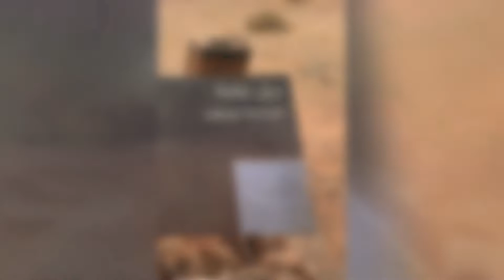alula jabal iqmah#madainsaleh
Across the AlUla Valley lie thousands of inscriptions in Aramaic, Dadanitic, Thamudic, Minaic and Nabataean.

Thousands of pre-Arabic inscriptions across numerous sites make AlUla an important location in studying the Arabic language. A mountain north of the AlUla Valley, AlAqra’a, features more than 450 early Arabic inscriptions. Naqsh Zuhayr, to the east, features one of the oldest inscriptions of the Islamic era which dates back to 24AH (644 CE). There is no such site that is more significant, than Jabal Ikmah, home to the highest concentration of, and most varied inscriptions, in AlUla.

अलऊला घाटी के उस पार अरामी, ददानीटिक, थमुदिक, मिनेइक और नबातियन में हजारों शिलालेख हैं।

 कई साइटों पर हजारों पूर्व-अरबी शिलालेख अलऊला को अरबी भाषा के अध्ययन में एक महत्वपूर्ण स्थान बनाते हैं।  अलउला घाटी के उत्तर में एक पहाड़, अल अक़रा, में 450 से अधिक प्रारंभिक अरबी शिलालेख हैं।  नक़्श ज़ुहैर, पूर्व में, इस्लामी युग के सबसे पुराने शिलालेखों में से एक है, जो 24AH (644 CE) का है।  अलऊला में जबल इकमाह से अधिक महत्वपूर्ण कोई ऐसी साइट नहीं है, जहां सबसे अधिक एकाग्रता और सबसे विविध शिलालेख हैं।

الولا وادی کے اس پار آرامی، دادانیٹک، ثمودک، مینائک اور نباتیان میں ہزاروں نوشتہ جات موجود ہیں۔

 متعدد سائٹس پر ہزاروں قبل از عربی نوشتہ جات العلا کو عربی زبان کے مطالعہ میں ایک اہم مقام بناتے ہیں۔  وادی الاولا کے شمال میں ایک پہاڑ، الاقراء، 450 سے زیادہ ابتدائی عربی نوشتوں پر مشتمل ہے۔  نقش ظہیر، مشرق میں، اسلامی دور کے قدیم ترین نوشتہ جات میں سے ایک ہے جو 24 ہجری (644 عیسوی) کا ہے۔  جبل اقامہ سے زیادہ اہم کوئی ایسی سائٹ نہیں ہے، جو الولا میں سب سے زیادہ ارتکاز اور سب سے زیادہ متنوع تحریروں کا گھر ہے۔
For more